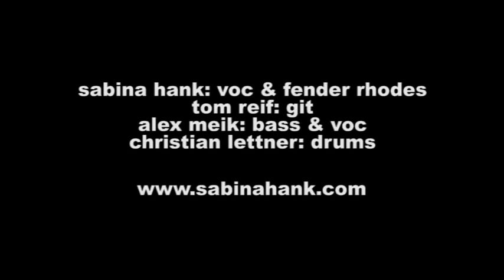Sabina Hank live @ DONAUINSELFEST WIEN "AUS DER FERNE"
sabina hank & band live @ donauinselfest vienna 2008 "aus der ferne" / words & music by sabina hank / line up: sabina hank, vocals & rhodes * tom reif, guitar * alex miek, bass & vocals * christian lettner, drums * recorded live by hey-u entertainment